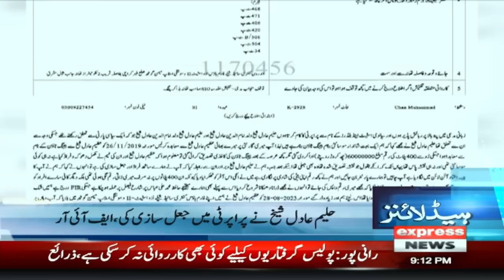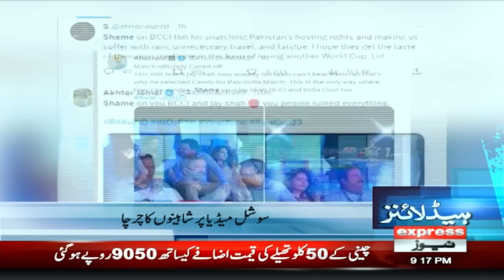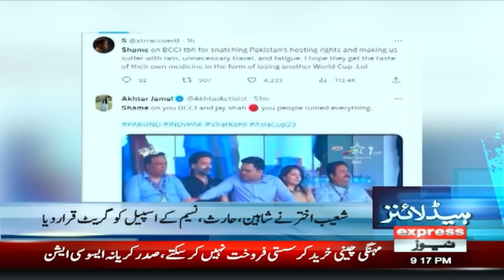Good News - Relief in Electricity Bills | News Headlines 9 PM | 3 September 2023 | Express News